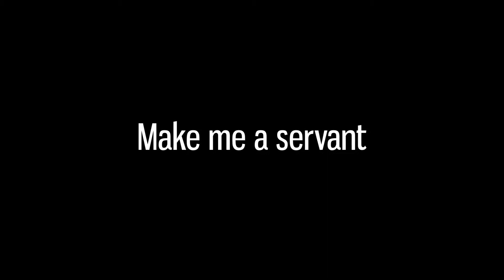MAKE ME A SERVANT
Nicolas singing make me a servant